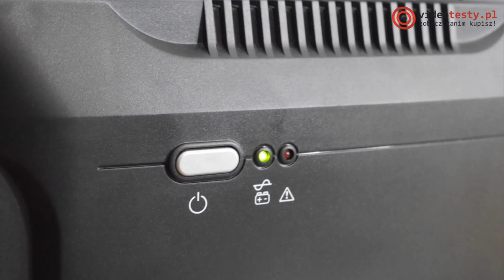FSP Nano Series 800 Test zasilacza awaryjengo UPS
Redakcja Portalu
VideoTesty.pl